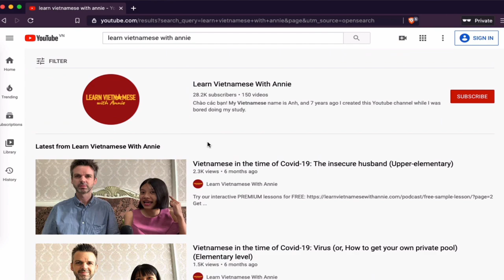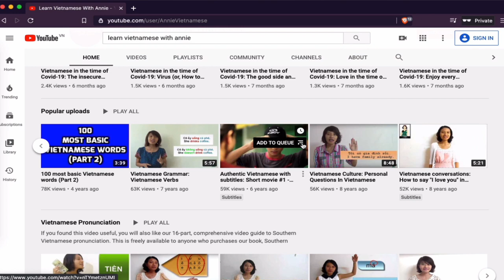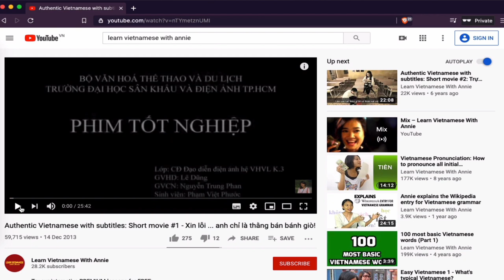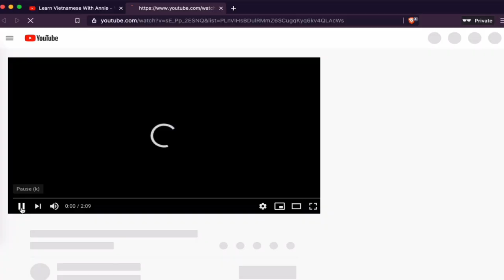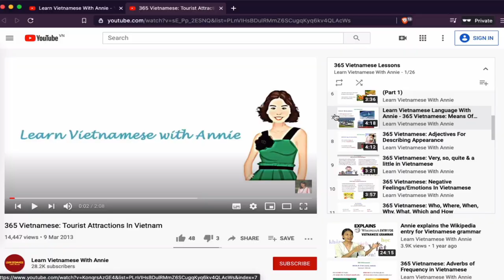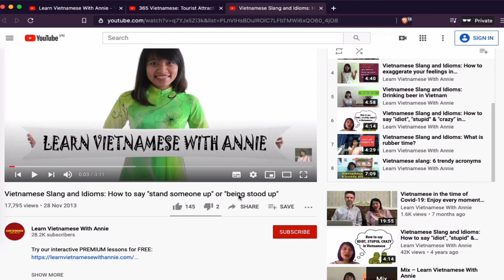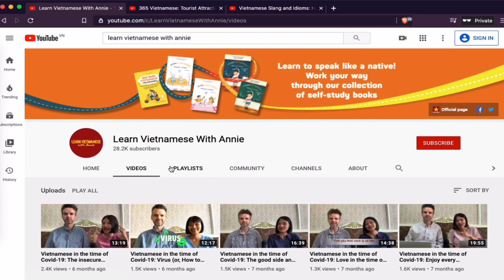Learn Vietnamese with Annie? Let's talk! [REVIEW] | Martisz Legal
Official Websites